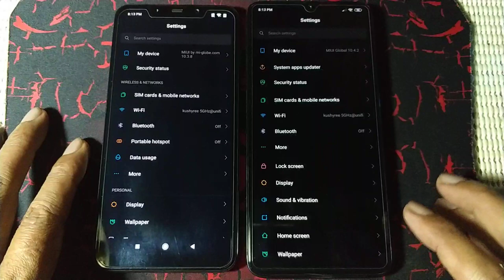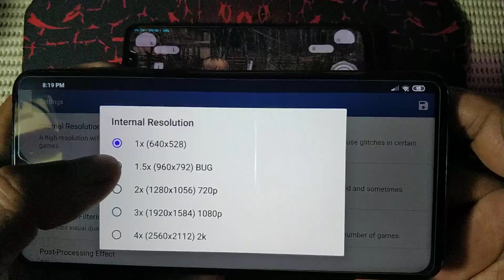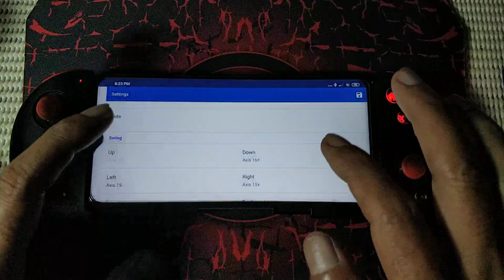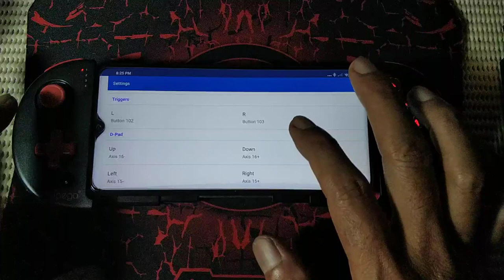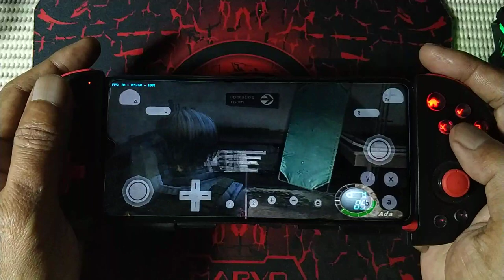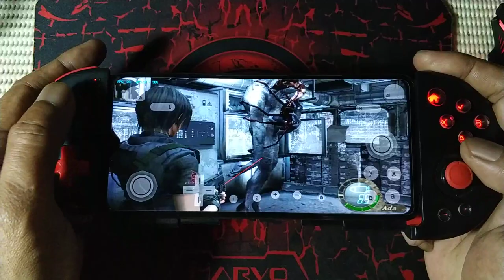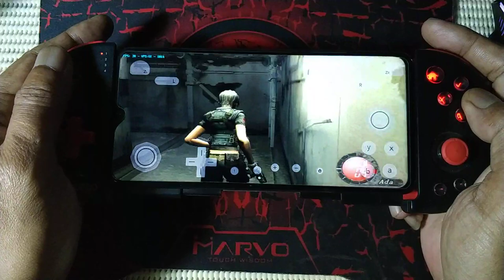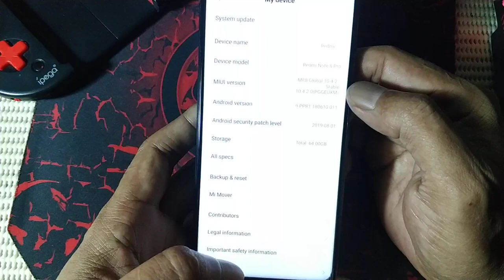Resident Evil 4 - Asignment Ada Wii on Redmi Note 8 Pro